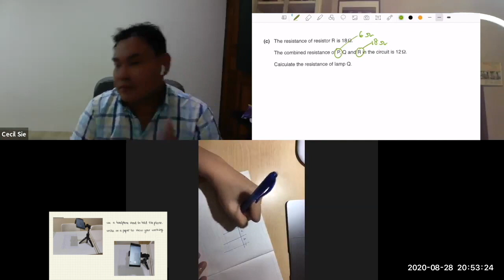Example of online lesson.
The video shows one of my of Online Lessons with one of the students.  The student saw my ipad screen.  I saw the student's paper on my computer.
The students get a handphone clamp from me, so that they can point their handphone towards the paper they're working on.